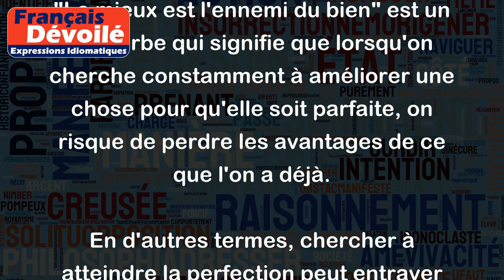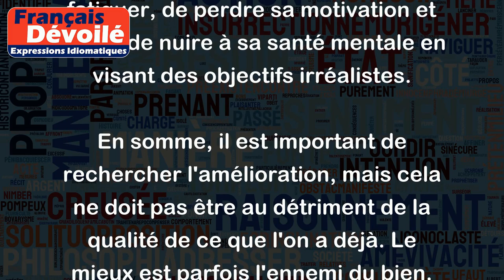Le mieux est l'ennemi du bien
"Le mieux est l'ennemi du bien" est un proverbe qui signifie que lorsqu'on cherche constamment à améliorer une chose pour qu'elle soit parfaite, on risque de perdre les avantages de ce que l'on a déjà.
En d'autres termes, chercher à atteindre la perfection peut entraver le progrès et causer du retard. Cela peut aussi causer des coûts supplémentaires et du temps gaspillé pour atteindre une perfection qui n'est peut-être même pas réalisable.
Par exemple, si une entreprise cherche à améliorer constamment ses processus, elle peut perdre de vue ses performances initiales. Il se peut qu'elle perde du temps, de l'argent et même des clients en s'efforçant de poursuivre un objectif idéal qui n'est pas essentiel.
De même, si un élève étudie constamment pour obtenir un A+, il peut perdre de vue l'objectif principal qui est de maîtriser le sujet et d'obtenir une note satisfaisante. Il risque de se fatiguer, de perdre sa motivation et même de nuire à sa santé mentale en visant des objectifs irréalistes.
En somme, il est important de rechercher l'amélioration, mais cela ne doit pas être au détriment de la qualité de ce que l'on a déjà. Le mieux est parfois l'ennemi du bien.